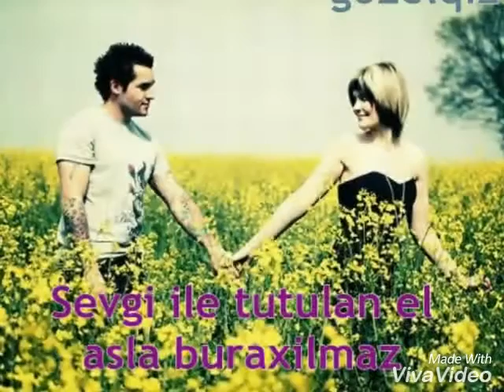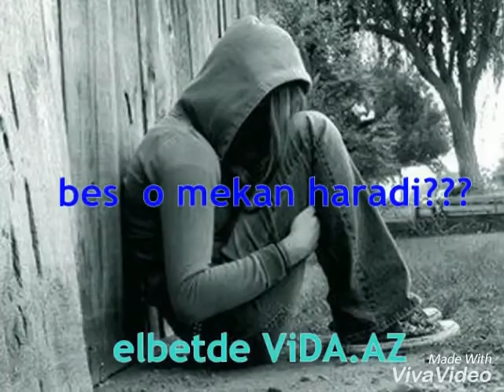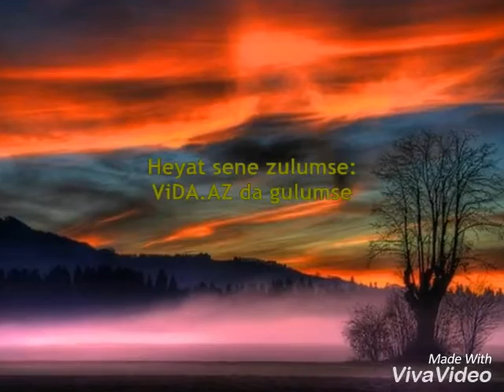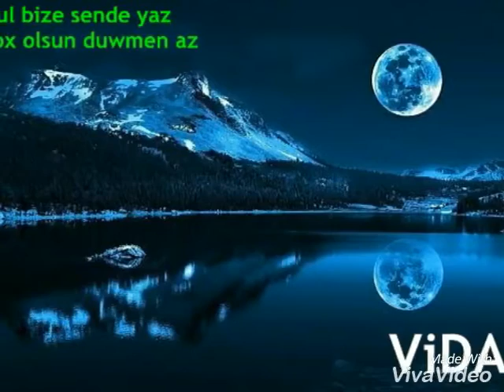Tural sedali vida . az